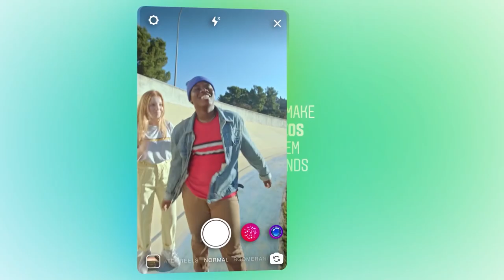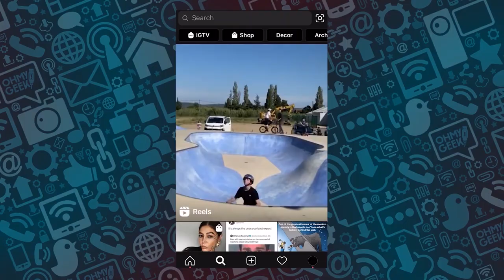Reels, el TikTok de Instagram, se activa en México y otros países latinos en agosto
Considerando la mala fama que le están haciendo a TikTok empresas y gobiernos al vetarla, Instagram aprovecharía esto para activar Reels, su copia a la App china, en 50 nuevos países el próximo mes.